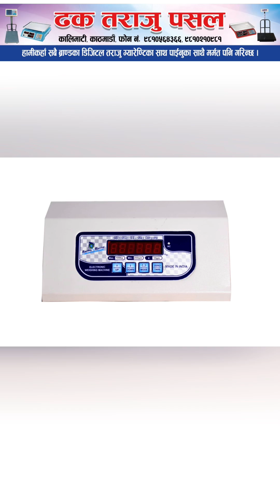ठुलो सानो सबै खाले तराजु अब छानि छनि omg 🎁 Digital weight blance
ठुलो सानो सबै खाले तराजु अब छानि छनि omg 🎁 Digital Nepla Digital weight blance